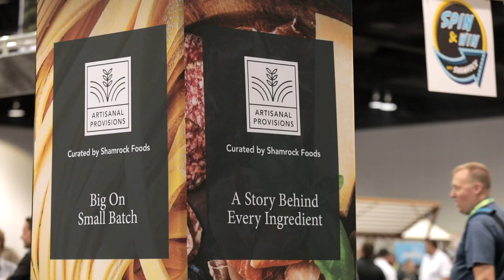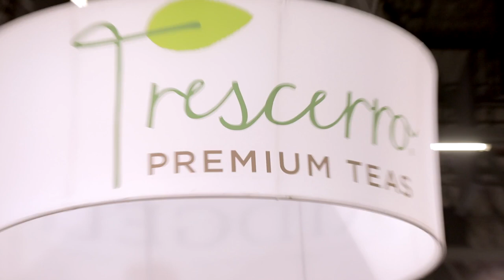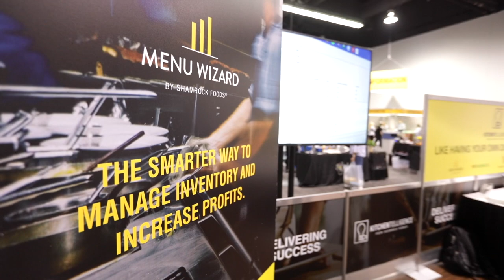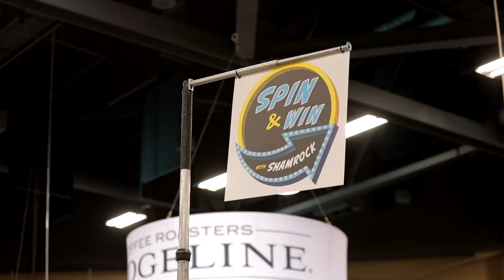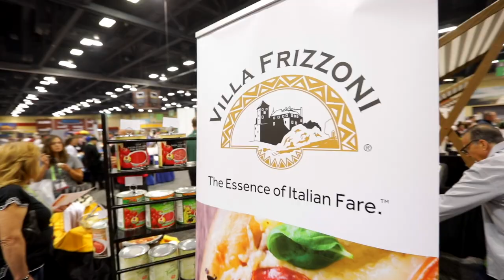Shamrock EXPO 2022 Promo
Are you ready for EXPO 2022? We bring vendors, products, new items and Shamrock value added services together, so you can get the whole Shamrock experience in one place. This opportunity to see what’s new in the market and explore upcoming trends will allow you to gain insights while networking with others in the industry.